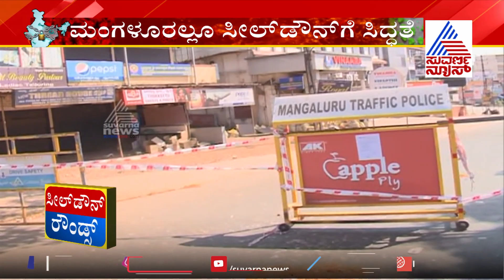COVID-19; Mangaluru, Tokkottu National Highway Completely Closed